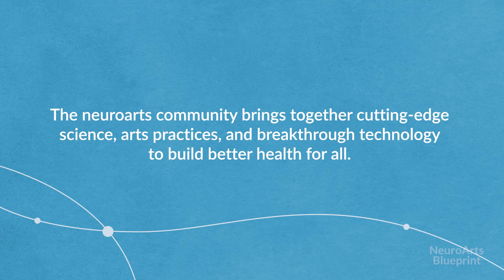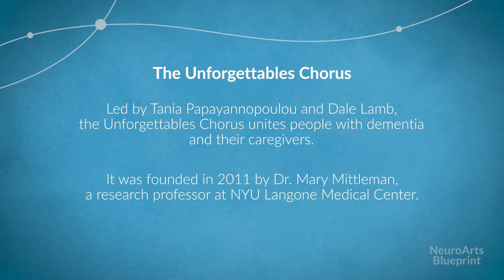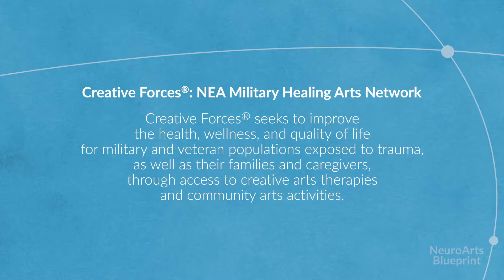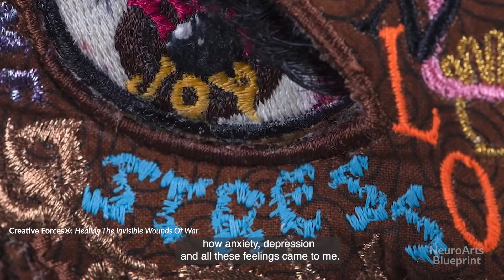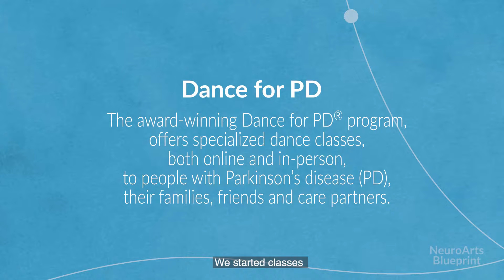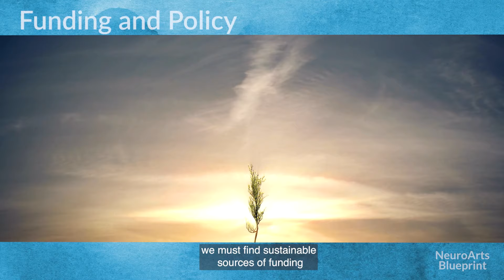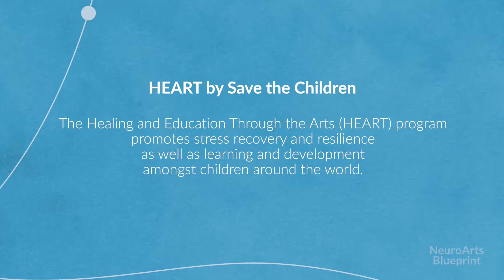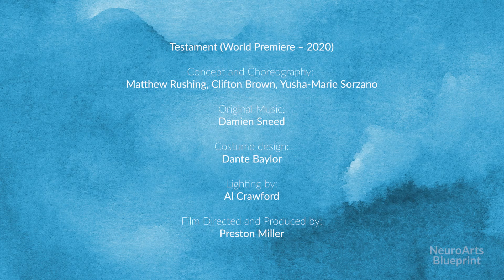NeuroArts Blueprint: Advancing the Science of Arts, Health, and Wellbeing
The NeuroArts Blueprint is an action plan of bold, culture-changing steps that partners science, the arts, and technology to improve the health and wellbeing of individuals and communities around the globe. Johns Hopkins University and the Aspen Institute are spearheading this initiative.

At the core of being human, the arts are a vibrant path to health, community, and possibility. Join Renee Fleming, Francis Collins, and the Alvin Ailey Dance Theater for this online premier celebrating the launch of the NeuroArts Blueprint: Advancing the Science of Arts, Health, and Wellbeing.

The Blueprint presents both a five-year plan and a longer-term vision of a mature neuroarts ecosystem, defined here as the transdisciplinary study of how the arts and aesthetic experiences measurably change the body, brain, and behavior, and how this knowledge is translated into specific practices that advance health and wellbeing.

To realize its potential, neuroarts must become a fully recognized field of research and practice, with educational and training pathways, dedicated funding, supportive public sector and private sector policies, effective leadership, well-crafted communications strategies, and infrastructure capacity. The Blueprint explains how that can be done to advance human health, strength communities, and promote culture change.